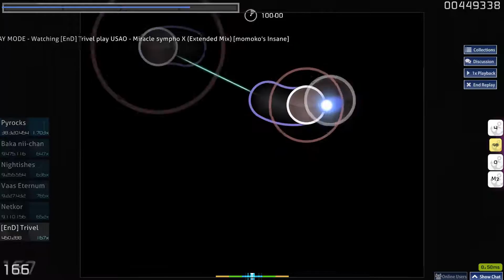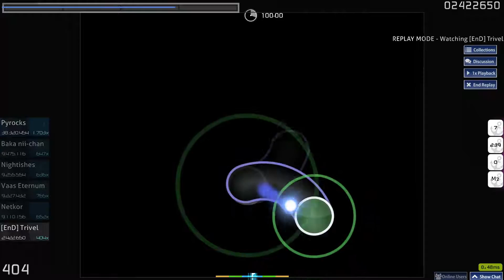USAO - Miracle 5ympho X (Extended Mix) [momoko's Insane] | 5.02☆ 98.60 almost FC 2x misses 156PP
Rank 5 FR.

onii-chan !
Machine gun.

Title explanation :
Player | Artist - title [difficulty] | Mod(s), difficulty (☆), Accuracy, Full Combo, Performance Points.